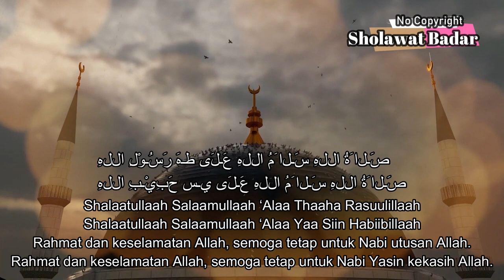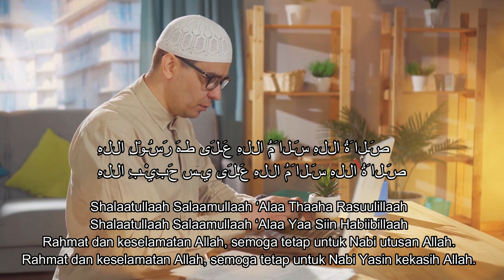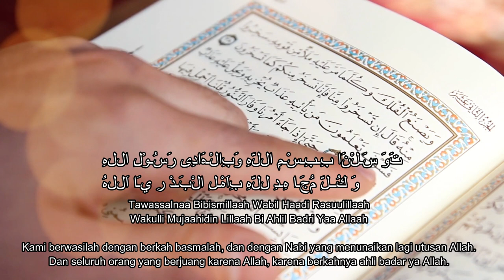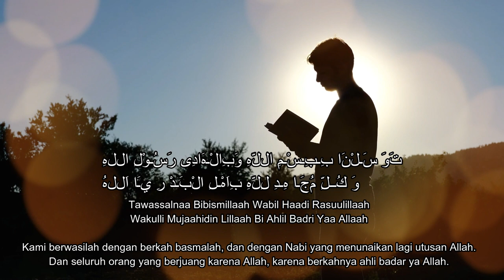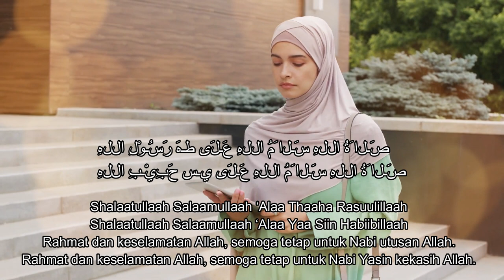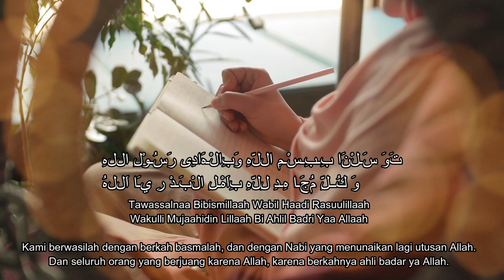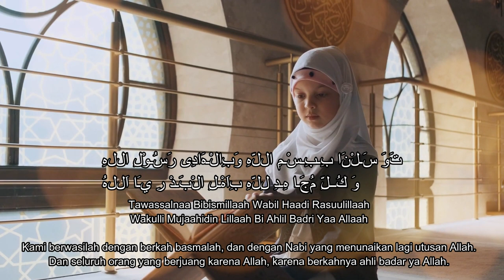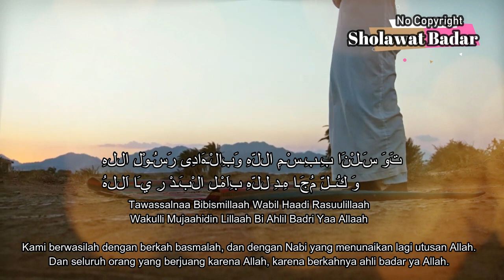Cukup Putar 6 Menit !!!, Sholawat Badar Peluntur Kesusahan dan Lancarkan Rejeki. Uang Mengalir Deras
Sholawat Badar Peluntur Kesusahan dan Lancarkan Rejeki serta Usaha.

Bagi umat Islam se Nusantara, Sholawat Badar adalah bacaan wajib yang dibaca dalam berbagai doa. Sholawat Badar berisi pujian kepada baginda Nabi Muhammad SAW dan para Ahli (perang) Badar.

Shalaatullaah Salaamullaah ‘Alaa Thaaha Rasuulillaah
Shalaatullaah Salaamullaah ‘Alaa Yaa Siin Habiibillaah

Rahmat dan keselamatan Allah, semoga tetap untuk Nabi utusan Allah.
Rahmat dan keselamatan Allah, semoga tetap untuk Nabi Yasin kekasih Allah.

تَوَ سَـلْنَا بِـبِـسْـمِ اللّهِ وَبِالْـهَادِى رَسُـوْلِ اللهِ
وَ كُــلِّ مُجَـا هِـدِ لِلّهِ بِاَهْـلِ الْبَـدْ رِ يـَا اَللهُ

Tawassalnaa Bibismillaah Wabil Haadi Rasuulillaah
Wakulli Mujaahidin Lillaah Bi Ahlil Badri Yaa Allaah

Kami berwasilah dengan berkah basmalah, dan dengan Nabi yang menunaikan lagi utusan Allah.
Dan seluruh orang yang berjuang karena Allah, karena berkahnya ahli badar ya Allah.

Please Check my Channel other...